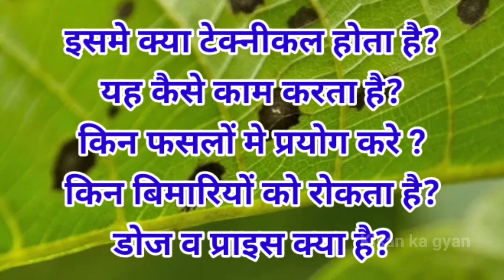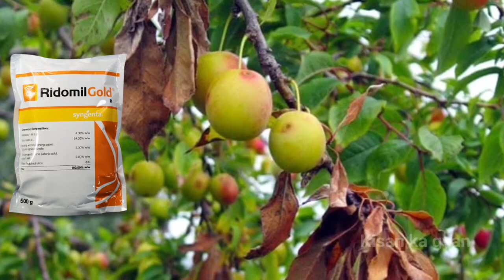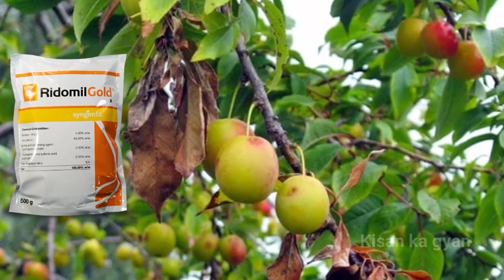Ridomil gold fungicide | syngenta ridomil gold | ridomil price | ridomil dose